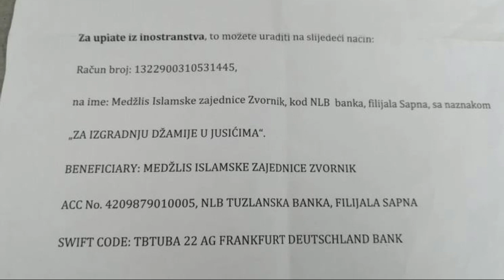Jusići - aprilski radovi na izgradnji džamije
U naselju Jusići kod Zvornika u toku je izgradnja prve džamije u ovom naselju.